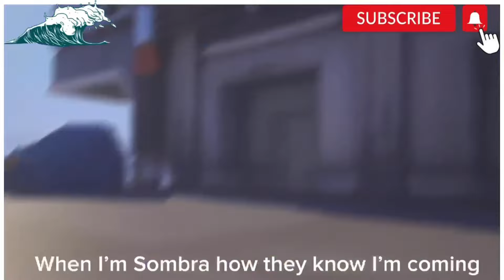Random Funny Overwatch Moments (Best Of Shock)